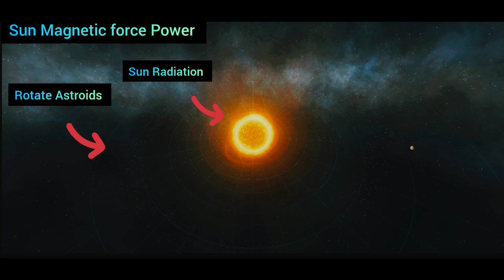Sun Star Magnetic Force सूर्य का गुरुत्वाकर्षण बल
↪️ This Video Hindi Description

👉 सूर्य चुंबकीय बल की शक्ति संबंधित वीडियो